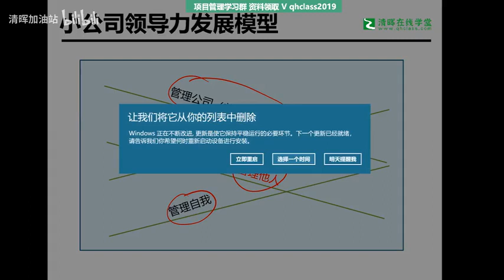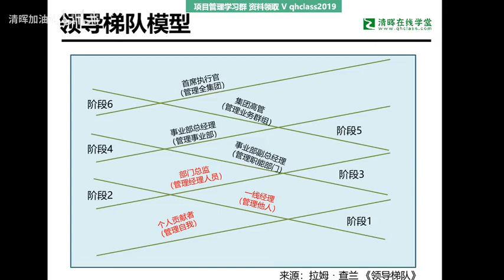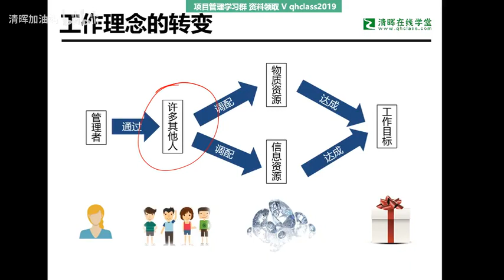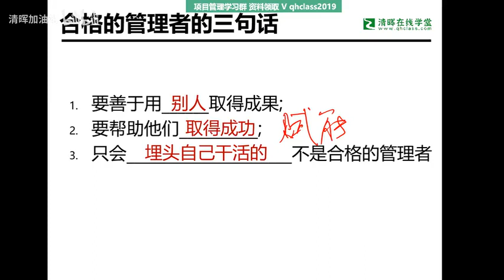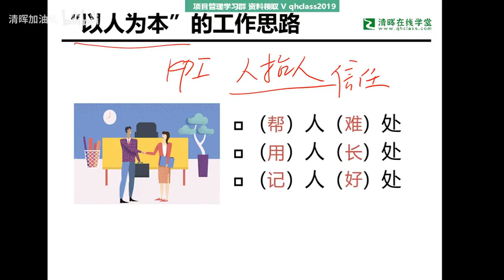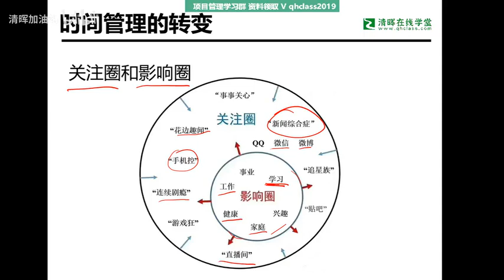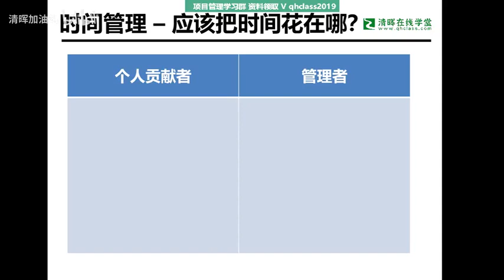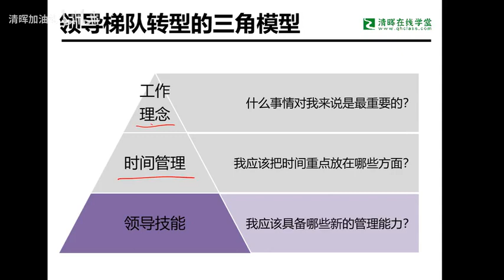技术走向管理的必备技能！ 2 成为管理者工作思路需要哪些转变